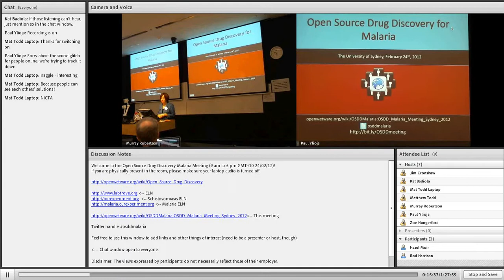OSDD Malaria Meeting Session 1 Part 1 - Mary O'Kane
Opening talk at the Open Source Drug Discovery for Malaria meeting at The University of Sydney, February 24th 2012. Speaker is Professor Mary O'Kane, NSW Chief Scientist and Engineer.
(Apologies for slight audio background noise)

Summary
Welcome to the event from the NSW Chief Scientist and Engineer. O'Kane passionate about openness in science. It is important that we try to discover new ways of doing research. There have been important moves in recent years in open innovation (e.g. prizes for the solution of big problems). Open science is different since everything is shared. Australian productivity might benefit from these new ideas, and is already investing in key infrastructure projects to make it happen.